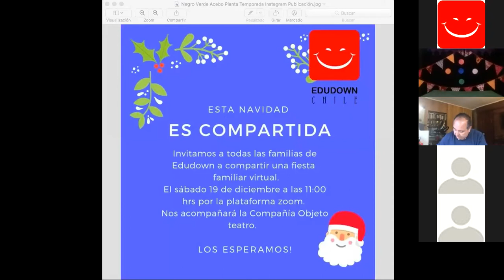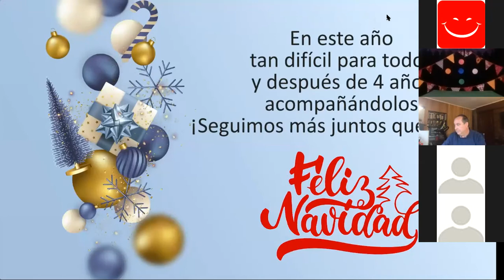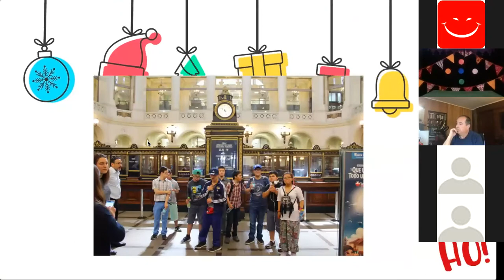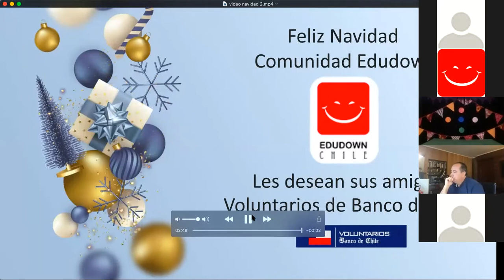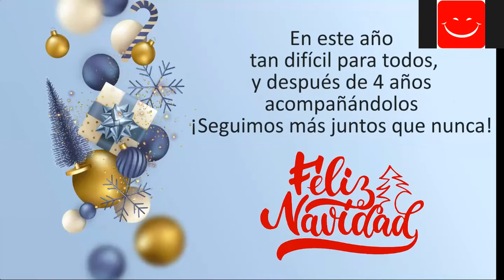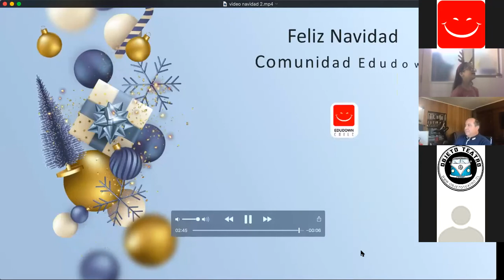Fiesta de Navidad virtual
Compartimos como todos los años estas fiestas JUNTOS
Agradecemos a los voluntarios de Banco de Chile por sumarse a celebrar con nosotros y a la compañía Objeto Teatro.